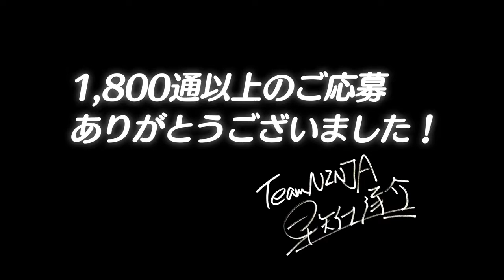Dead Or Alive 5 Last Round : Halloween 2015 DLC